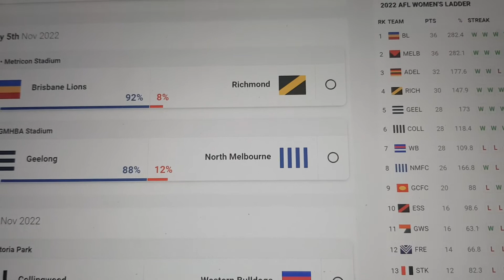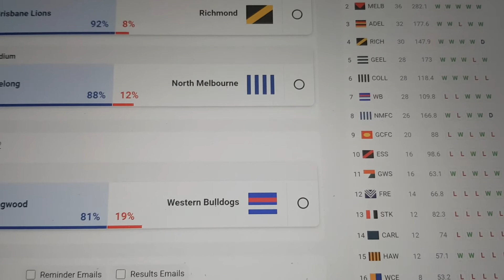Week 1 AFLW finals Tips + predictions!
huge week ahead in the AFLW.